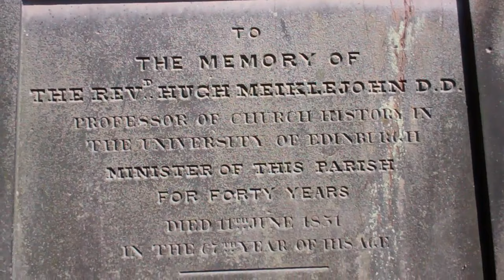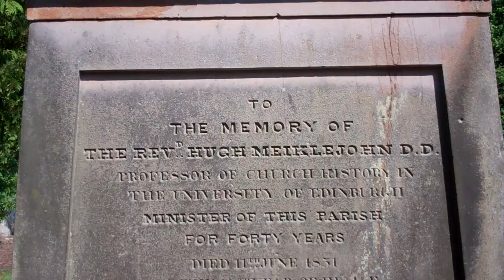Reverend Hugh Meiklejohn Gravestone With Music On Outlander Visit To Abercorn West Lothian Scotland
Tour Scotland 4K travel video of the Reverend Hugh Meiklejohn gravestone in the Parish Church Graveyard on ancestry, genealogy, family history visit to Abercorn. Hugh Meiklejohn, born 1765, died 1831, was a Scottish minister who served as Moderator of the General Assembly of the Church of Scotland in 1810. He was born on 12 June 1764, the only son of Rev Hugh Meiklejohn, who was later a minister in the Carolinas in America, and Mary Cree, daughter of Hugh Cree, of Saline, Fife.  He studied divinity at Glasgow University. He was licensed to preach by the Church of Scotland around 1786 and ordained as minister of Dunfermline in 1788. In 1791 he was translated to Abercorn in West Lothian and remained there until 1799, when he was created professor of ecclesiastical history at Edinburgh University. In 1792 he married Anne Liston, died 1852, eldest daughter of Robert Liston, Moderator in 1787. They had nine children including Captain  James Hope Johnston Meiklejohn, born 1795, died 1856, of the Gordon Highlanders, Hugh Cree Meiklejohn, born 1797, died 1847. Robert Meiklejohn, born 1800, died 1859, minister of Strathdon, and Reverend William Hope Meiklejohn, born 1811, died 1850 a missionary in Calcutta, India. From around 1810 he lived with his family at Merchant Street opposite Greyfriars Kirkyard in Edinburgh’s Old Town. He died on 11 June 1831. He is buried with his family in Abercorn churchyard. The grave lies to the east side of the church.

The surname Meiklejohn comes from the Middle English word " meikle, " meaning " great, " or " large, " combined with the personal name John. As such it was probably originally a nickname for the bigger of two men named John. The surname Meiklejohn was first found in Liddesdale, but in later centuries the name was fairly numerous on the northern side of Firth of Forth from Stirling to Dunfermline in Fife and Lanarkshire, Highlands, Thurso, Wick and Caithness. Meiklejohn is listed as a Sept of the Lamont Clan who were based in the Western Highlands around Argyllshire. The Lamonts trace their origins back to migration of Celts from Ireland. Spelling variations of this family name include: Meiklejohn, Mieklejohn, Miclejohn, Miclejones, Mikiljone, Meiclejones and many more. David Meiklejohn who was convicted in Edinburgh, Scotland for 7 years, was transported aboard the Duchess of Northumberland ship on 1st October 1842, arriving in Tasmania; John Meiklejohn, aged 32, settled in Barbados in 1745;.

Of interest to folks with ancestry, genealogy or Scottish Family Roots in Scotland who may wish to visit one day. Abercorn is one of several Outlander locations in the surrounding locality.